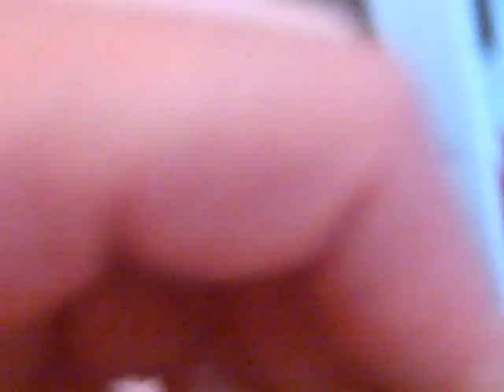Littlest Pet Shop Wilson Family! Episode 1 Part 1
It is Kitty's ninth birthday and everybody have to try to make it the best birthday party ever!! Rufes, Tia, Katy, Casey and Lucy go to the mall to organise the pary while Kitty is at  her freind Courteny's house.